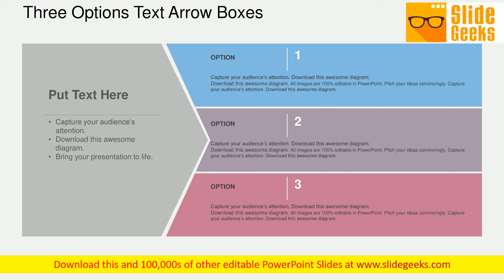Three Options Text Arrow Boxes Powerpoint Templates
This business diagram displays graphic of arrows with icons. This power point template contains the concept of business analysis and research. Use this diagram to build unique presentation for your viewers. Take the plunge with our Three Options Text Arrow Boxes PowerPoint Templates. Success will surely ensue.